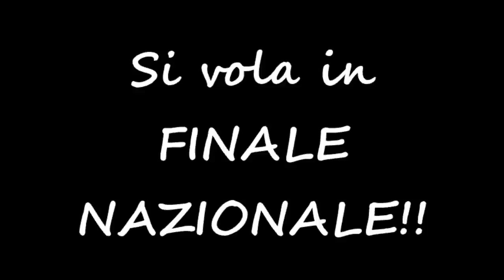La nostra gara - Squadra Gold 3A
Ovviamente per motivi di copyright non abbiamo potuto lasciare gli audio originali, ma speriamo che il video vi piaccia comunque. Per la finale speriamo di riuscire ad intervistare le bimbe e chiedere a loro se hanno voglia di raccontarvi la gara!

Musiche
Sigla: Tobu - Puzzle
Sottofondo: